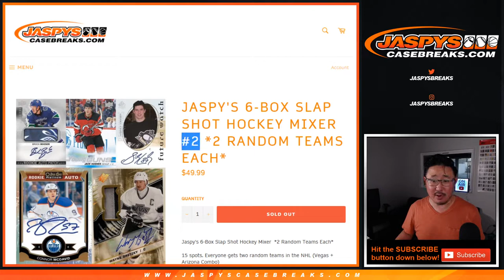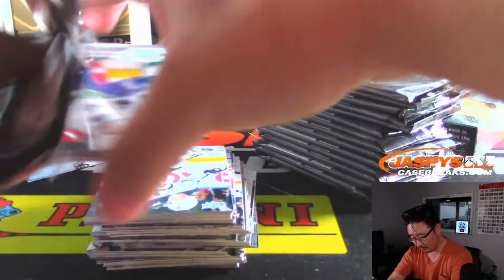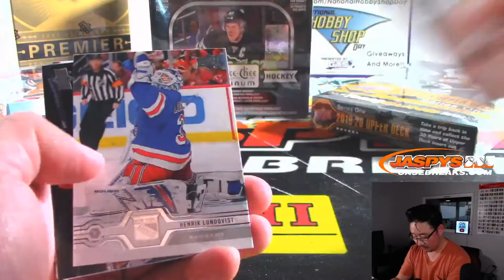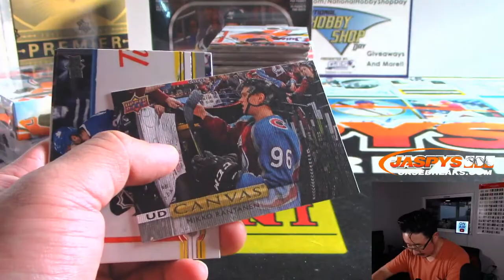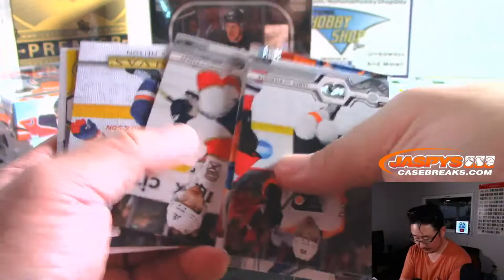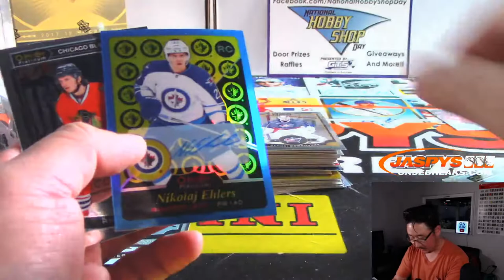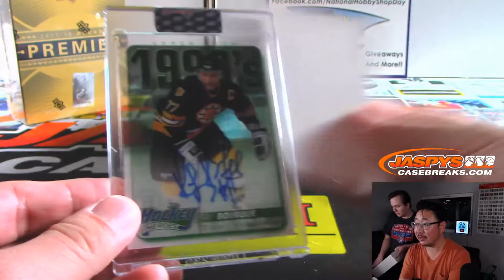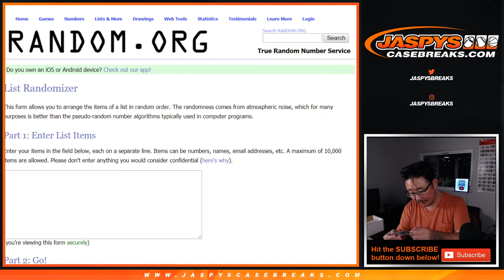Fr, 11.15.19 || JASPY'S 6-BOX SLAP SHOT HOCKEY MIXER #2